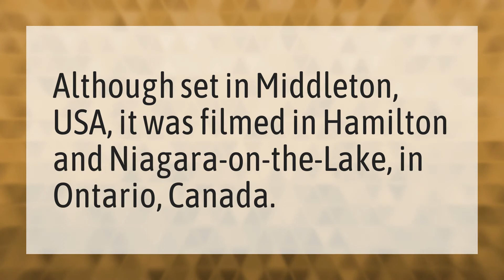Where is the good witch filmed?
Hallmark Movies 2020 • Where is the good witch filmed?